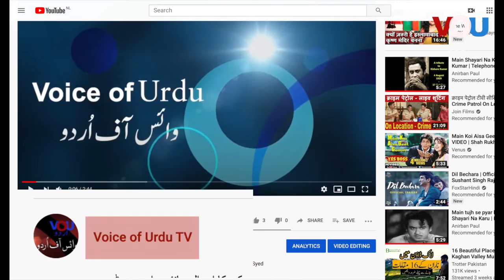Dog Show in Islamabad - Tent Pegging in Rawalpindi (Two Reports)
اسلام آباد میں ڈاگ شو - راولپنڈی میں نیزہ بازی کا مقابلہ
 Report by Zobaria Rehman & Asad Hayat